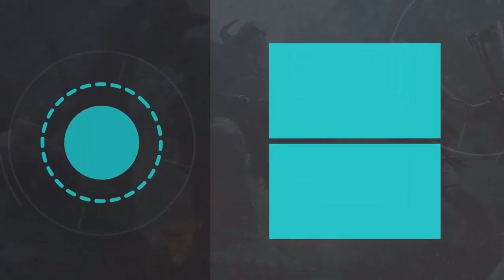Pokémon Chinchou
🙋🏽‍♂️ Boas maltinha, tudo bem com vocês ? 🙋🏽‍♂️

Eu sou o André, Criador do canal André Gamer!
Neste vídeo vou me estar apresentar...

Contando um pouco sobre a minha história com os games e como isso influenciou diretamente a criação do canal !!

▪ Meta para este vídeo 10 likes será que conseguimos???